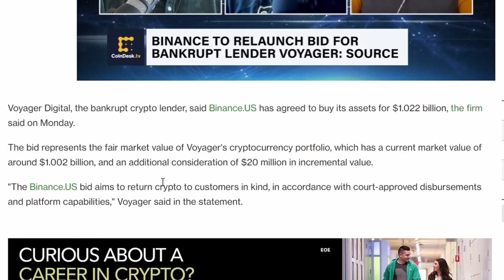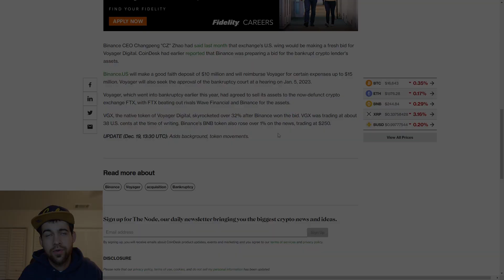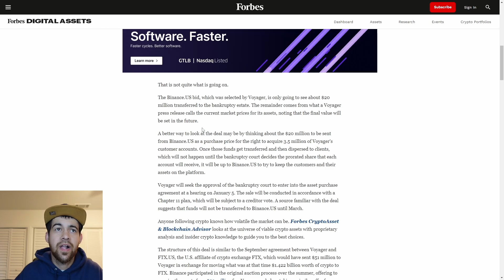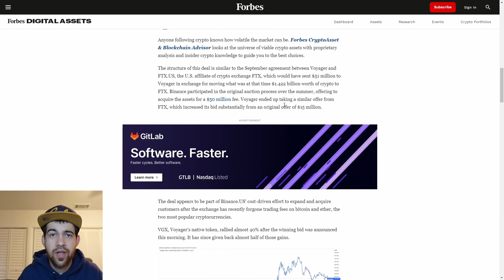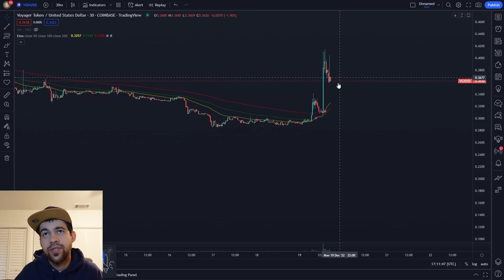Voyager Digital Huge Announcement! Vgx Token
In this video I check out some recent voyager news regarding binance buying their assets pending court approval. I also look at vgx token on the chart